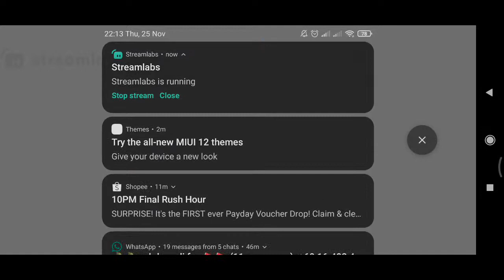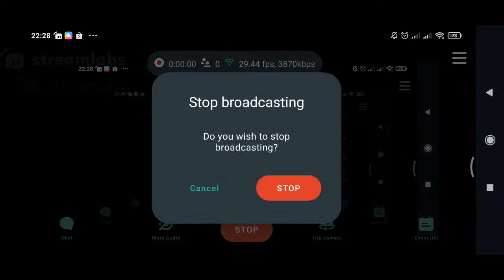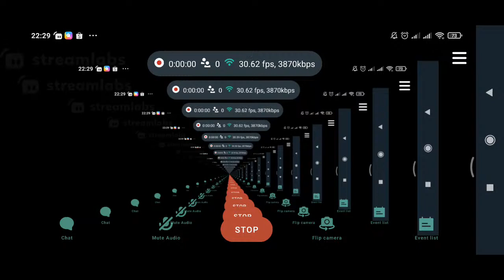tan kian meng dan lai pei jing